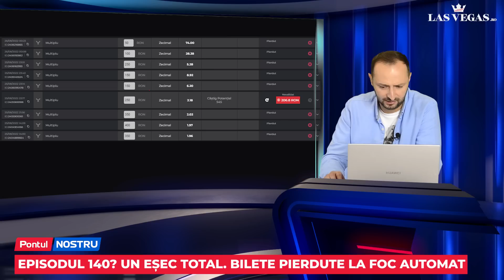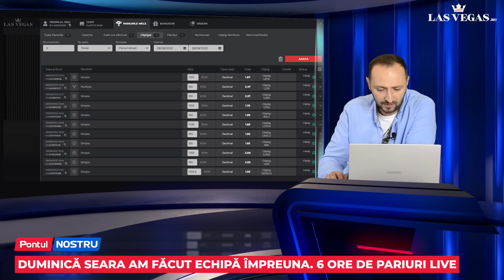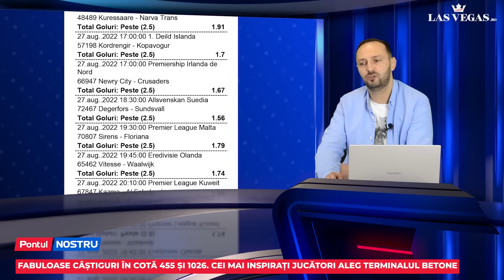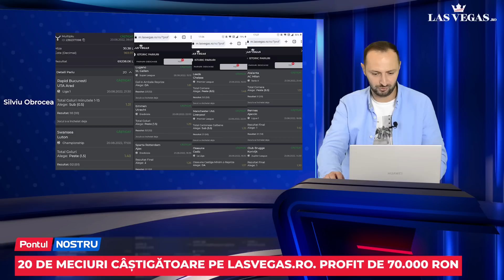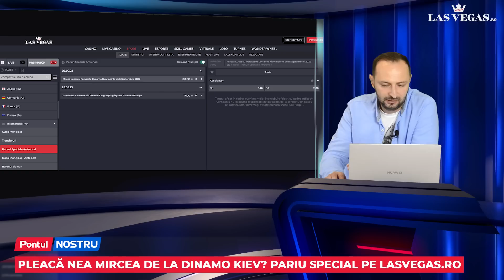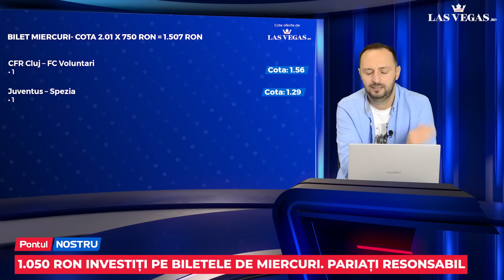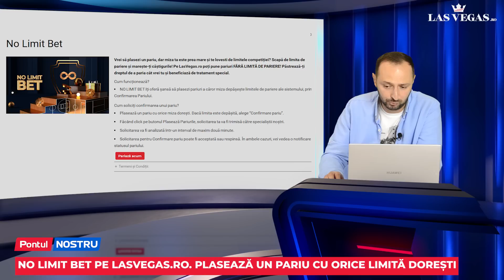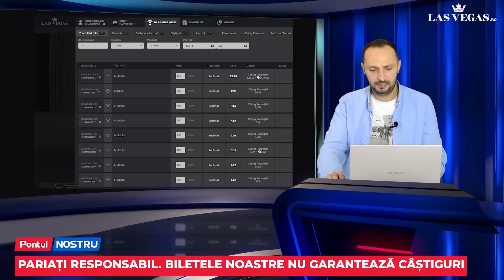Pontul Nostru cu DORU CRACIUN- Ep.141: Am retras 5.500 de lei. Când mi-o fi mai rău, așa să-mi fie!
📌 Doru a pariat 8 bilete pe urmatoarele trei zile 📌 Le avem pe toate in episodul de astazi. 📌 Iar au fost castiguri fabuloase! 📌 Cote de 445 si 1000 📌 Trebuie sa vedeti aceste bilete! 📌 O productie interzisa persoanelor care nu au implinit 18 ani